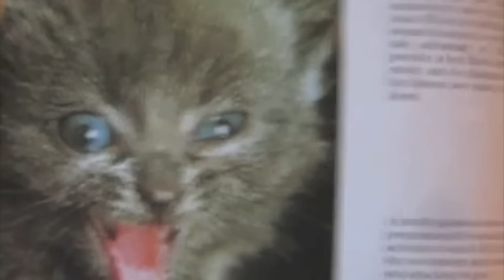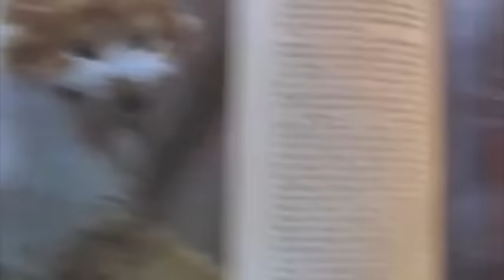Iggy Azalea PU$$Y - (OFFICIAL VIDEO)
IGGY AZALEA - PU$$Y

follow @jamespentland on twitter